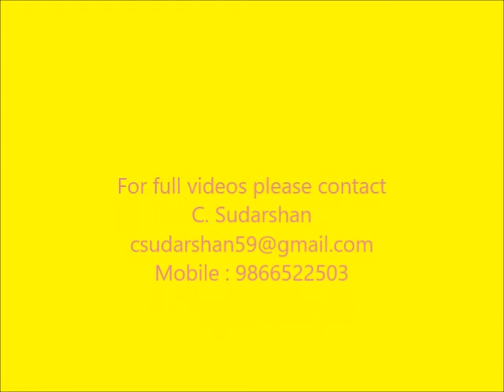Chinni sisuvu - Annamayya Sankeertana Karaoke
Chinni Sisuvu - Originally sung by Sri Garimella Bala Krishna Prasad Gaaru.